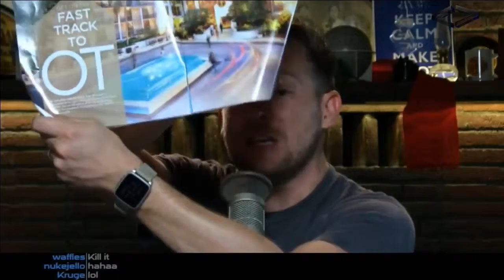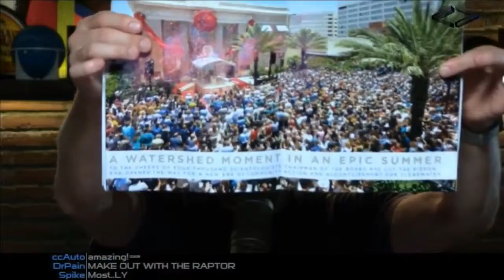Reading from a Scientology magazine